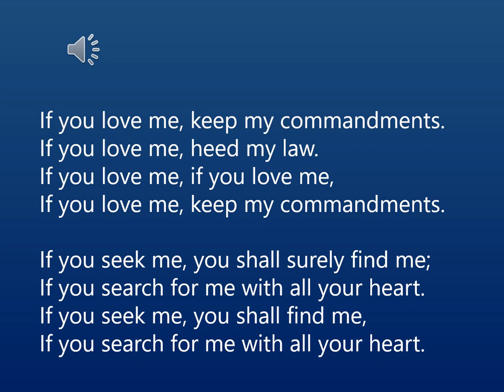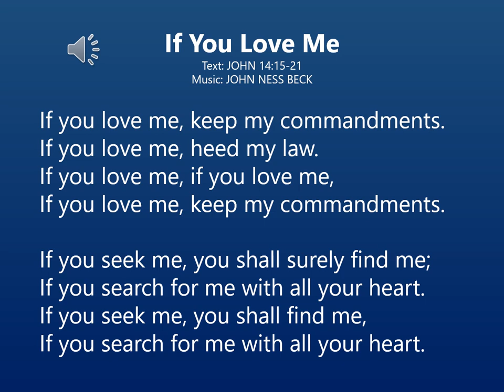If You Love Me John Ness Beck